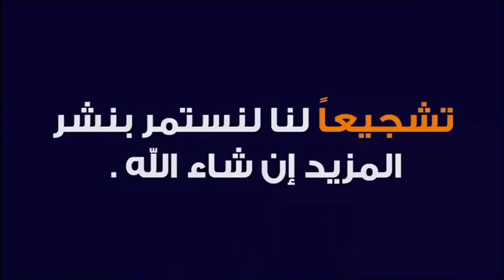هل من مات بفيرو س كور ونا شهيدا ؟ 🕌 مع الدكتور طيب كريبان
جديد 2021 : هل من مات بفيرو س كور ونا شهيدا ؟ 🕌 مع الدكتور طيب كريبان
 ▬▬▬▬▬▬ஜ۩☺۩ஜ▬▬▬▬▬
 ▬▬▬▬▬▬ஜ۩☺۩ஜ▬▬▬▬▬
⛔ أحبابي الكرام ، إذا أعجبكم الفيديو رجاءاً لا تنسوا :

 ▬▬▬▬▬▬ஜ۩☺۩ஜ▬▬▬▬▬
مواضيع سابقة

🕌 عَنْ أَبِي هُرَيْرَةَ، عَنِ النَّبِيِّ صَلَّى اللهُ عَلَيْهِ وَسَلَّمَ قَالَ:
 ▬▬▬▬▬▬ஜ۩☺۩ஜ▬▬▬▬▬
⚠️ توضيح مهم ❗

 ▬▬▬▬▬▬ஜ۩☺۩ஜ▬▬▬▬▬
# هاشتاغ الموضوع #